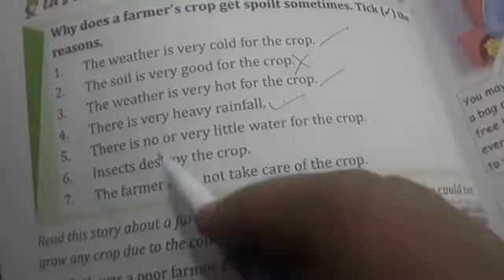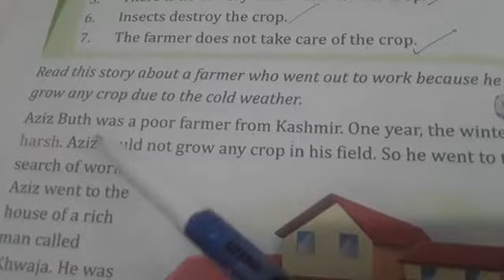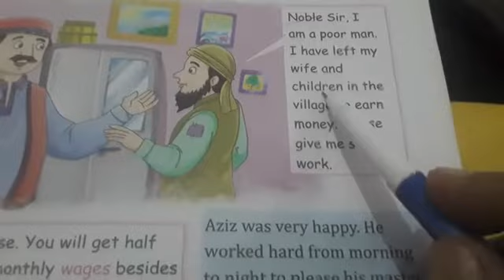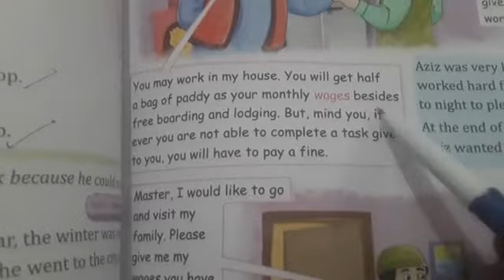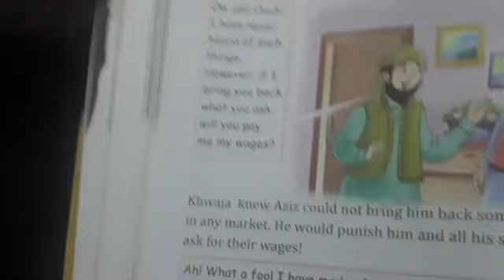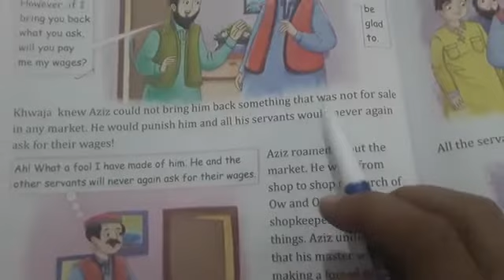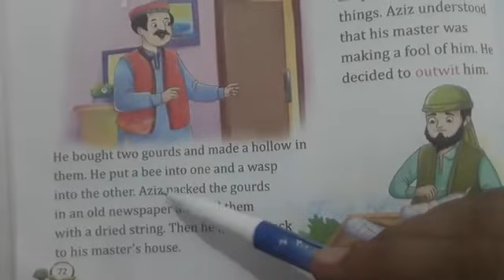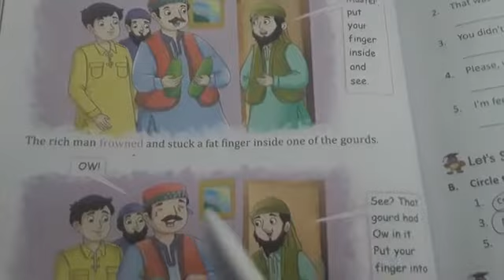Ow and ouch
Class III
Chapter 10
The story of cunning master & poor servant